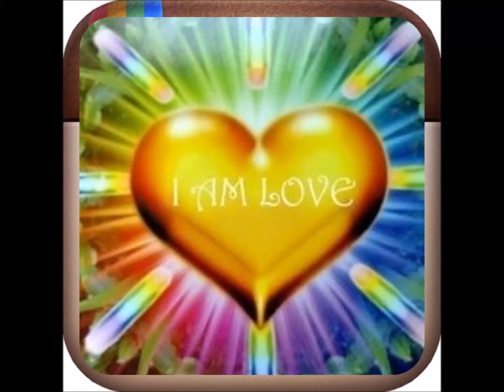I SEE LOVELOVELOVELOVELOVELOVELOVELOVELOVELOVELOVELOVELOVELOVELOVELOVELOVELOVELOVELOVELOVELOVELOVELO